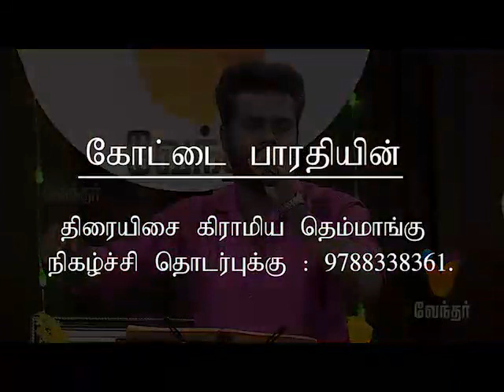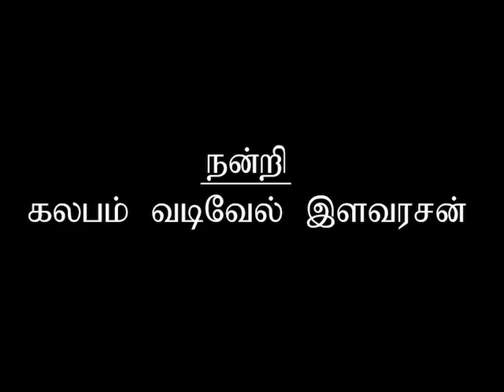Super dance vendharTv in kottaiBarathi show.9788338361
நன்றி.../our sincere thanks to

வேந்தர் டிவி/vendharTv
puthukkottai
வைகை பிரபா
களபம் வடிவேல் இளவரசன்
ஜீவஜீவன்
வேதை உமா
இசைக்குழுவினர்.

dancers.
karampakudi
ஆத்தியடிப்பட்டி கனகராஜ்
kumpakonam
கும்பகோணம் துர்கா
திருத்துரைபூண்டி துர்கா

கோட்டைபாரதி/kottaiBarathi lovable
 friends

our sincere Thanks to/நன்றியும் பேரன்பும்

sura suresh
maanjai senthil
Theethanviduthi chinnathurai
musiri loku
Thanjai Gopi
kaviGnanam
Vettuvakkottai senthil
Athiyadipatti kanakaraj
Ampirajenthiran
AkkaraiArun

GNP pugazhenthi
Sivaraj
murugaiyan
vengarai kirama makkal
pattukkottai Nathiya sheak
uranipuram selva
 Ramesh
Tharmathurai
murugesan
VethaiUma
JeavaJeavan
vadivel ilavarasan
moonumankollai Karthik
palamarneri kalaiyarasan
Thanjai sikaran

கோட்டை பாரதி அன்பு உறவுகள்

மும்பை
கேரளா
பெங்களூர்
பாண்டிச்சேரி
சிங்கப்பூர்
மலேசியா
தாய்லாந்து
கனடா
இலங்கை
அமெரிக்கா
துபாய்
போன்ற நாடுகள் வாழ் தமிழர்கள்..

பாடல் எழுதி இசையமைத்து பதிவுசெய்து தர, மற்றும் குறும்படம்,விளம்பர படம்,ஆல்பம் சாங் எடுக்க,கிராமியம் திரைப்பட ,தொலைக்காட்சி
நட்சத்திரங்கள் கலைநிகழ்ச்சிகளுக்கும்
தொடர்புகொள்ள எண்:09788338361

Please...

உங்கள்  மனம்கவரும்
கோட்டை பாரதியின் அனைத்து நிகழ்சிகள்,குறும்படம்,ஆல்பம் சாங்,சமூக நலன் காக்கும் பொது நிகழ்வுகள் அடங்கிய...
 அனைத்து வீடியோ லிங்கும் கீழே கொடுக்கப்பட்டுள்ளது...

கருத்துக்களை சொல்லுங்கள்
சேர் செய்யுங்கள்.
மறக்காமல் பெல் ஐகானை ப்ரஸ் பண்ணுங்க...

நீங்கள் எடுக்கும் ஆரோக்கியமான அனைத்து முயற்சிகளிலும் வெற்றிபெற என் நெஞ்சார்ந்த வாழ்த்துகள்.

            -கோட்டை பாரதி
     பாடலாசிரியர்,பாடகர்,இயக்குநர்

Facebook.KottaiBarathi Kottai Barathi

KottaiBarathi more Programe...&  video link...

Ilayaraja Love Duet Songs|Tamil Song Collection
Super Hit Tamil Full Movie song | HD
Best Love Songs of Ilaiyaraaja |Ilayaraja tamil hit songs(duets)(melodies)-Best Tamil songs Tamil songs